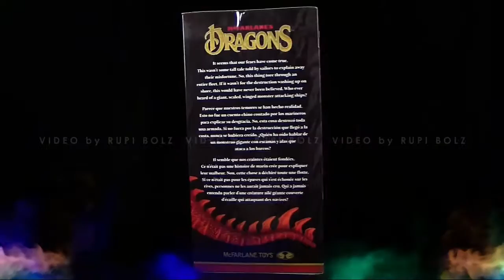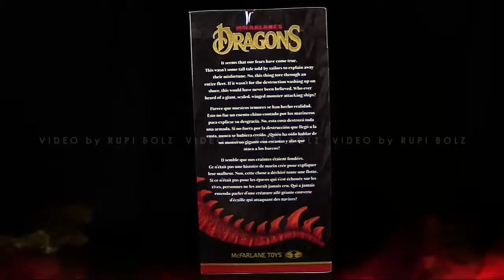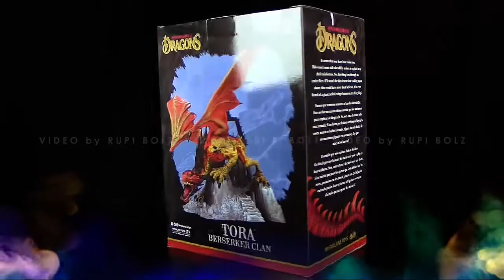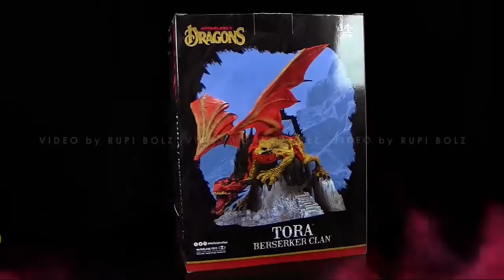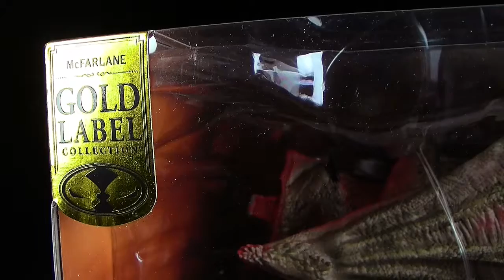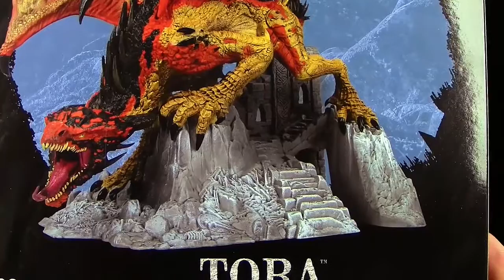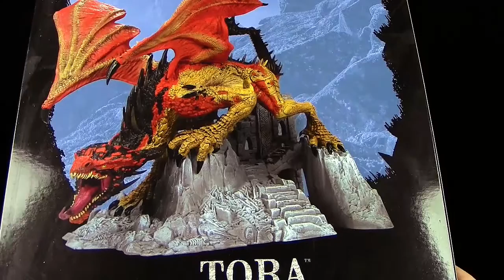McFarlane's Dragons ™ Tora Berserker Clan ™ Dragon Serie / Series 8 - Gold Label - Unboxing & Review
div. Bilder und/oder Video-Clips:
pixabay, Pexels